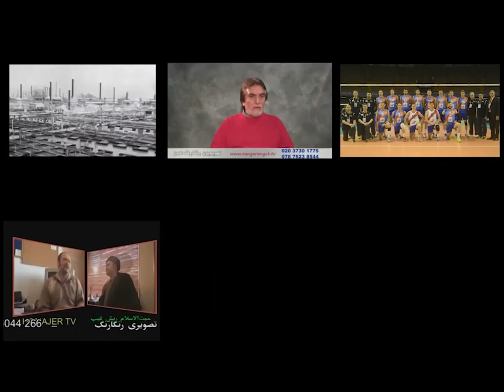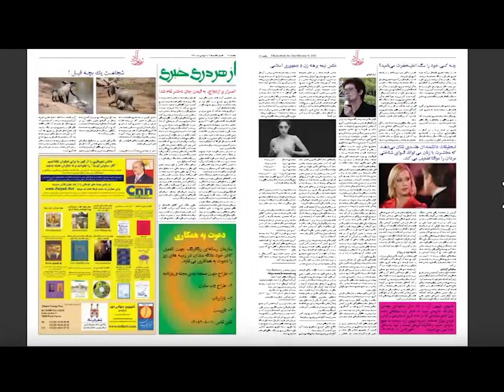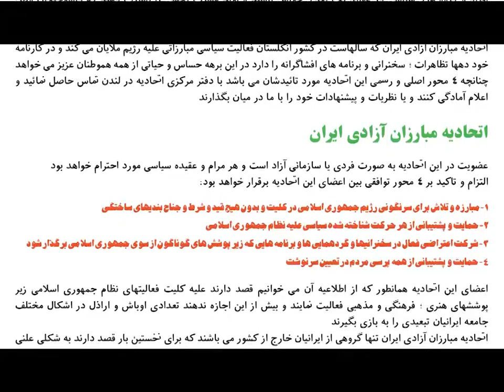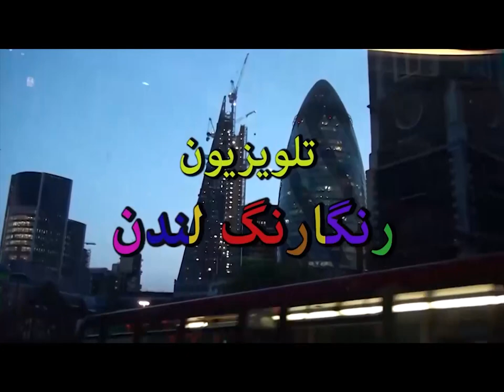(گفتگوی بدون رتوش کامران پارسایی با محمود سرابی( قسمت چهارم